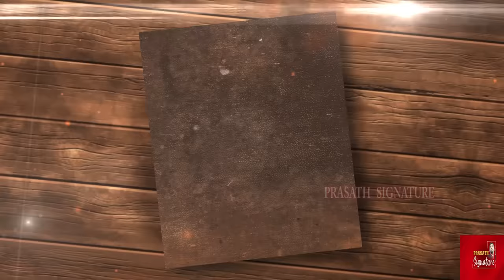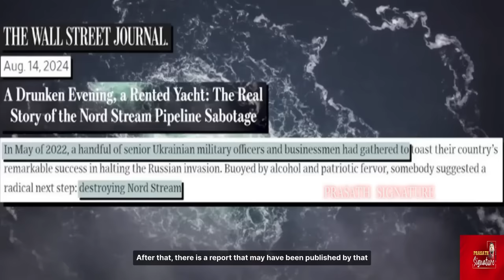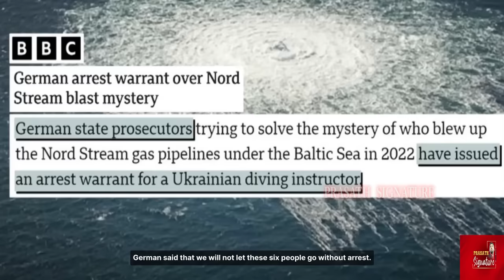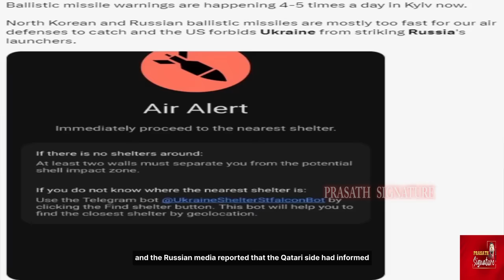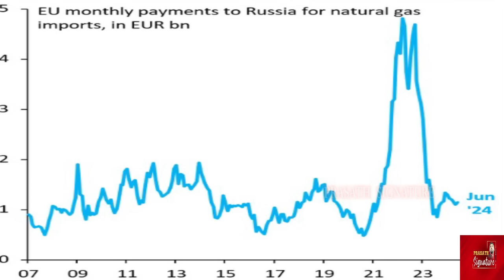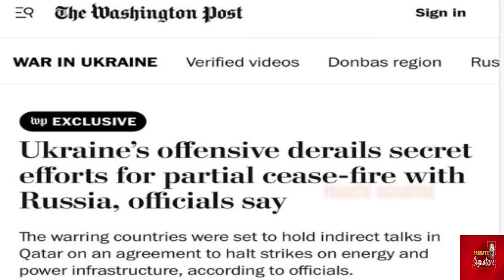வெள்ளைக்கொடி காட்டிய ரஷ்யா-விரட்டியடித்த உக்ரைன் ராணுவம்- NORDSTREAM குழாயை உடைத்த உக்ரைன்- Proof ?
வெள்ளைக்கொடி காட்டிய ரஷ்யா-விரட்டியடித்த உக்ரைன் ராணுவம்- NORDSTREAMகுழாயை உடைத்த உக்ரைன்   Proof ?

UKRAINE-RUSSIA WAR: Ceasefire Derailed, Pipeline Explosions, US Arms Policy, and Russia's Vulnerabilities

- Ceasefire efforts
- Nord Stream pipeline explosions
- US arms policy
- Kursk region
- Russia's vulnerabilities
- Qatar peace talks
- Ukraine counteroffensive

Description:
"Explore the latest developments in the Ukraine-Russia conflict, including Ukraine's unexpected counterattack, secret ceasefire efforts, and the mysterious Nord Stream pipeline explosions. We'll also discuss the implications for US arms policy and Russia's exposed vulnerabilities. Plus, get updates on the potential ceasefire deal in Qatar."

Prasath signature